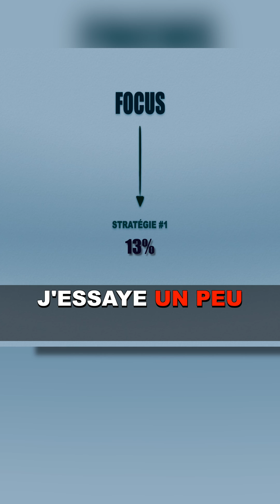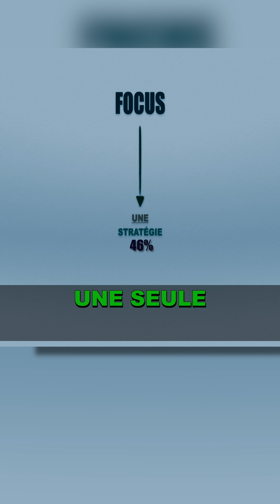Mes 3 plus grosses erreurs d'entrepreneur